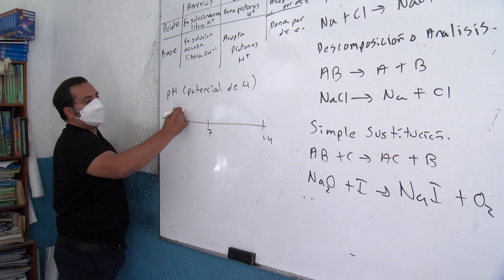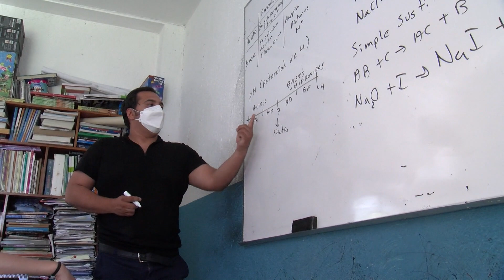Examen COMIPEMS 2022: ¿Qué hacer para dominar nervios y estrés?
En estas circunstancias el estrés es normal y recomiendan enfrentarlo y lo mejor contra los nervios es el estudio.